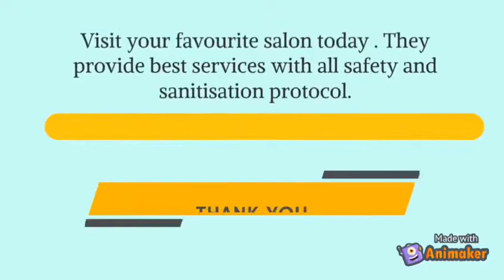SWAG association Gurgaon India